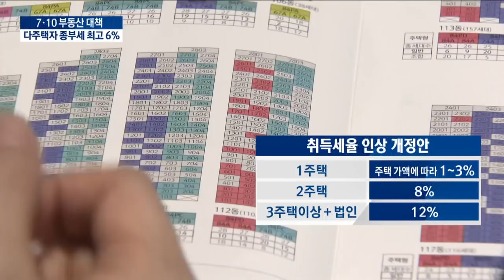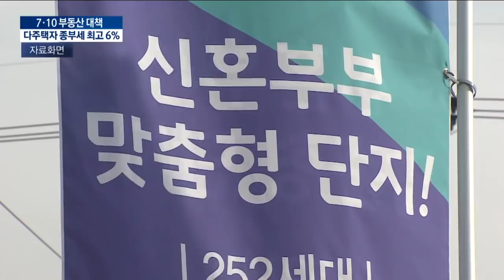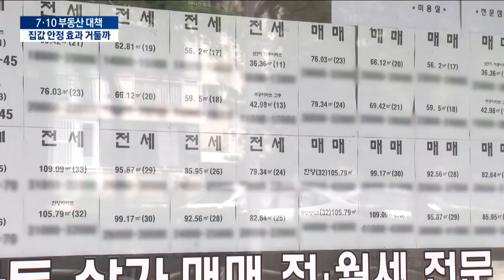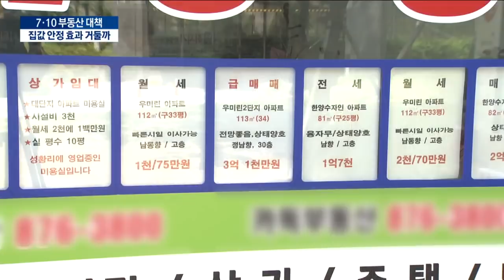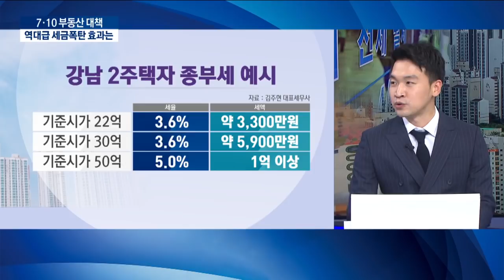세금폭탄 현실화…혼돈의 부동산시장 / 한국경제TV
치솟는 집값을 잡겠다며 정부가 23번째 카드를 꺼내들었습니다.
다주택자들의 세금 부담을 대거 높이는 한편 생애 첫 주택구입 요건을 완화하는 내용이 담겼는데요.

자, 이렇게 세 부담이 커지면서 정부의 바람대로 다주택자들이 과연 시장에 매물을 내놓을 지가 관건입니다.
아니면 이번에도 '버티기'에 들어가면서 집값만 올릴 지 주목됩니다.